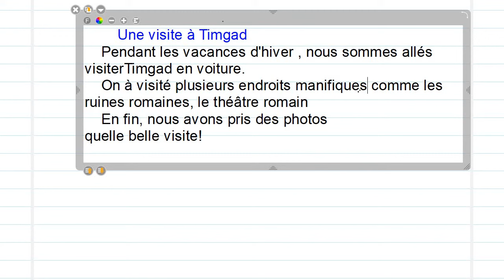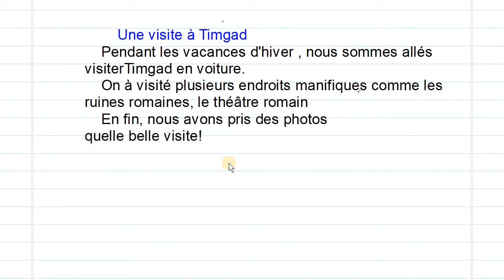فقرة عن زيارة الى تمقاد السنه الخامسة ابتدائي فرنسيه الفصل الثاني